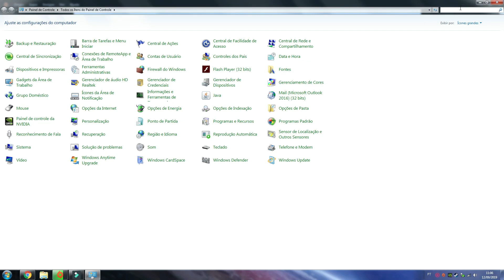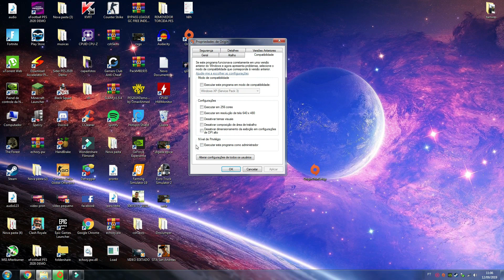Erro Ao Instalar O FIFA 20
Video Novo Ai

TMJ!